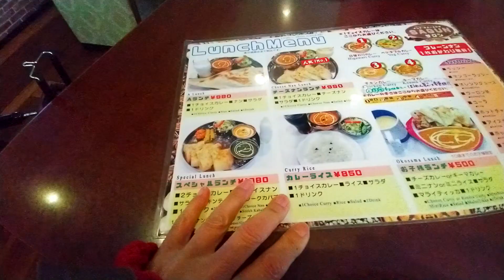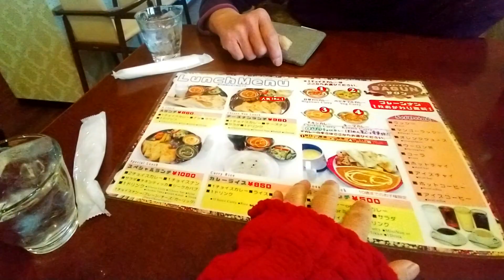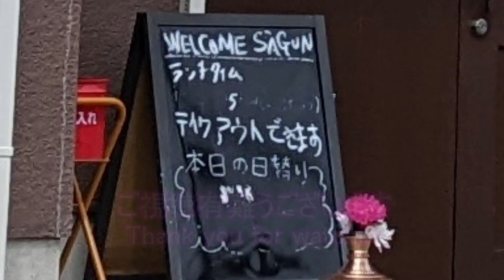【食べレポNo.53名張インドカレー巡り】インドカレー「サグン」＠[Taste report-Nabari Indian curry]SAGUN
カレーの量も多くて、ナンのお変わりが無料。只今無料で3枚目も提供して頂けます。ネパールの方だそうです。
田舎の小さな町なのに、カレーのお店がなんと多いことです。この中でもサグンさんは、人件費を抑えていらっしゃるのか、リーゾナブルなお値段でドリンク付きで、ナンのお変わりが出来ておいしいです。インド人のカレーショップが日本各地に多いですが、日本人の味覚に合うように皆さん努力されていますね。
The amount of curry is large, and you can get a second serving of naan for free. They are currently offering a third serving for free. The customer is from Nepal.
Even though it is a small town in the countryside, there are so many curry restaurants. Among them, Sagun-san seems to be keeping labor costs down, and the prices are reasonable, drinks are included, and the food is delicious and you can get any naan you want. There are many Indian curry shops all over Japan, and everyone is making an effort to make their curry to suit the tastes of Japanese people.

映像作成・チラシ等作成・クリエイトコンサル・アートなど、あらゆるニーズにご相談に応じます。ご連絡はユーチューブコメント欄でのやり取りとなりますので、ご了承下さい。
We will respond to all kinds of needs such as video production, leaflet production, creative consulting, art, etc. Please note that we will contact you in the YouTube comment section.
下記のご要件の方はコメントをお願いいたします。
飲食店等に取材に来て欲しい方
新食添等を紹介して欲しい方
コンサルタント依頼
広告動画作成その他